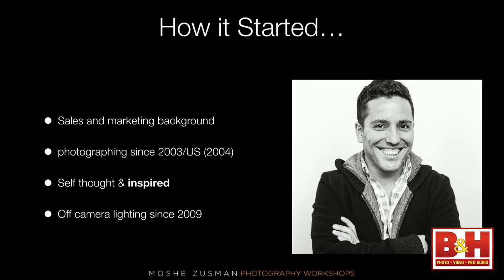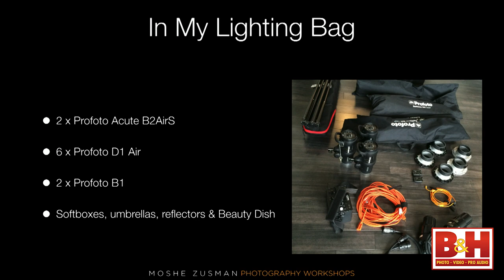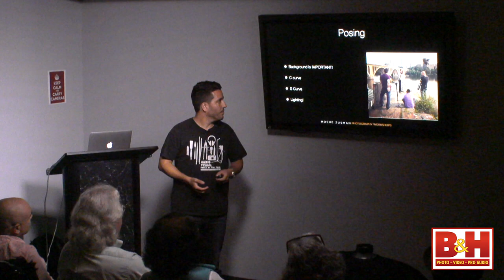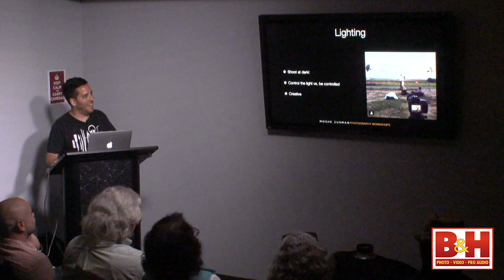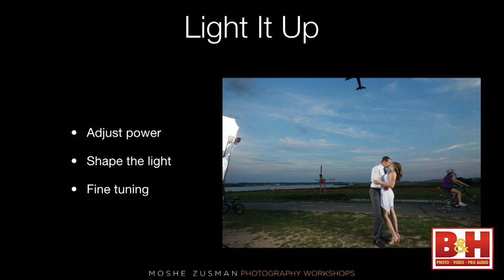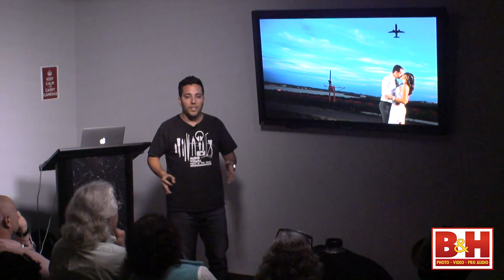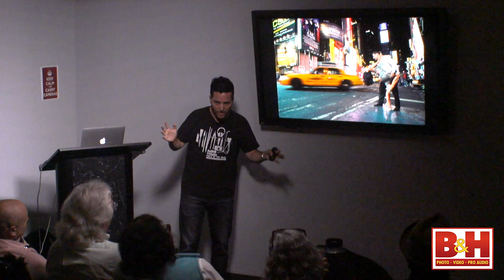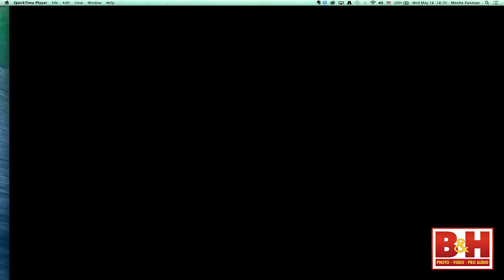Off Camera Lighting for Portraiture & Fashion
Learn how to light any situation!  Move beyond natural light and embrace the beauty of combining strobes and ambient light to make the perfect engagement or portrait shot!